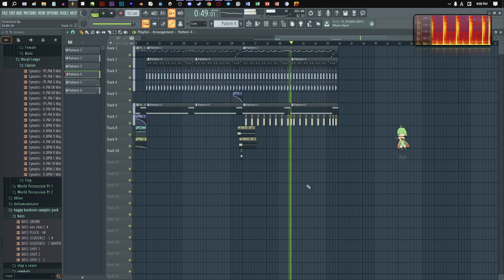.Beat Per Day _02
~2,5 hours of messing around. Wanted to make kind of techno-ish piece, so here it is